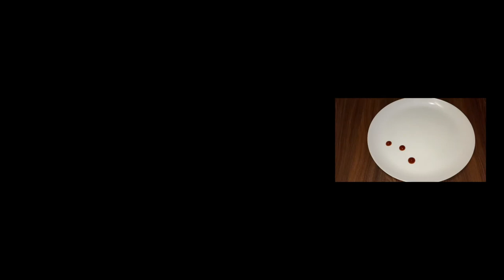12 Basic Sauce Plating Ideas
Use sauce as paint for your plate. Garnish to enhance both appearance and flavor.